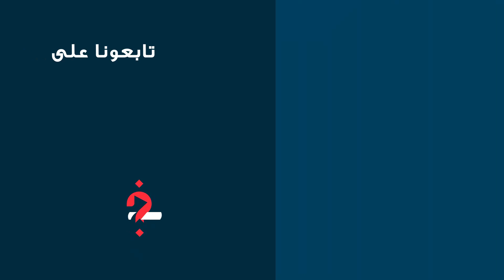مغاربة عن اعتقال سعد لمجرد: ما دام قالوها راه ما كذبوش عليه